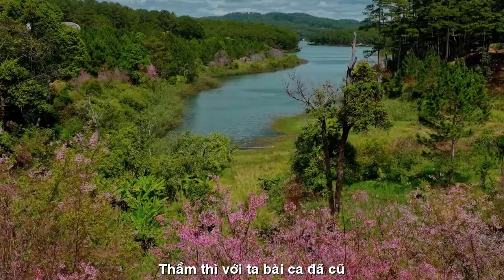[FULL HD]TẢN MẠN CHIỀU XUÂN THẠCH THẢO||VĨNH PHÚC-THANH NGUYÊN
ĐẾN VỚI
NHÀ THƠ THẠCH THẢO
TÁC PHẨM:TẢN MẠN CHIỀU XUÂN
THƠ:THẠCH THẢO
SÁNG TÁC:NS VĨNH PHÚC
TRÌNH BÀY:CA SỸ THANH NGUYÊN
ASM V.A
PROMOVIES VIDEOKAR NS QUANG DAU

Thạch Thảo
TẢN MẠN NGÀY XUÂN

Một chút phấn hồng thêm đôi má lúm
Một chút son, điểm xuyết nụ cười duyên
Mùa xuân đến, ngàn trùng reo mở cửa
Ngày biếc thơ ngây, lúng liếng mắt hiền.

Loanh quanh phố, tìm ngày xưa thất lạc
Dáng xuân về trăm sắc áo, ngàn hoa
Thầm thì với ta, bài ca đã cũ
Lãng đãng người về. Lãng đãng xa.

Bên kia đó, người có nghe ta hát?
Lằng lặng chiều xuân, mộng tràn lên cây.
Bên kia đó, người có hay không nhỉ
Áo ngày xưa loáng thoáng hoàng hôn bay